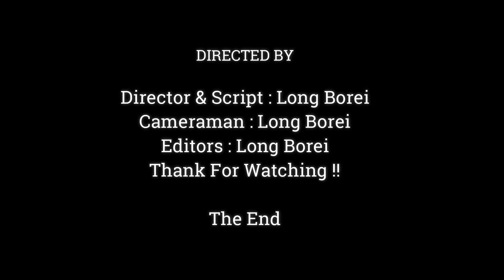Very Happy Day The Monkey Have Water To Swim & Drink , Thanks You Cameraman For This Gift,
Dear all Value Visitor, This Videos We Want To Show You About , Very Happy Day The Monkey Have Water To Swim & Drink , Thanks You Cameraman For This Gift,